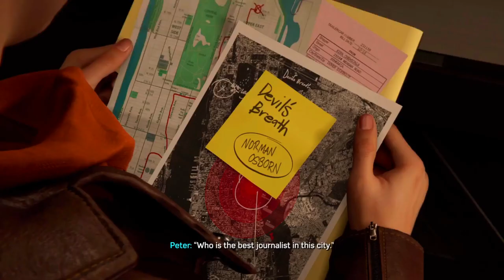Marvels Spiderman 2 - AWESOME WEB SWINGING and SANDMAN BOSS FIGHT pt1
Marvel Spiderman 2 just released on PS5 and I am loving it so far. The web swinging is fluid nothing really different but just staring out the combat system is similar to the older games. But with some new abilities too them.

And you jump right into a boss battle with the sandman just learning the controls , exploring new york city. This is the biggest blockbuster of the year.